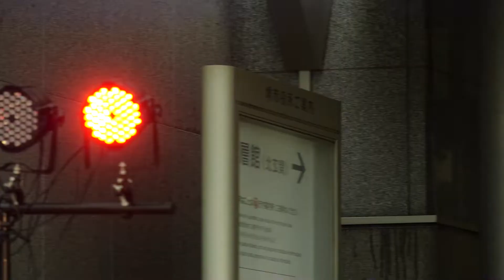下北姫菜『BABY I LOVE U』@ MINAさかい 野外フリーライブ 2022/04/24